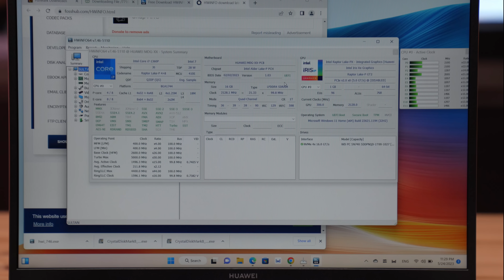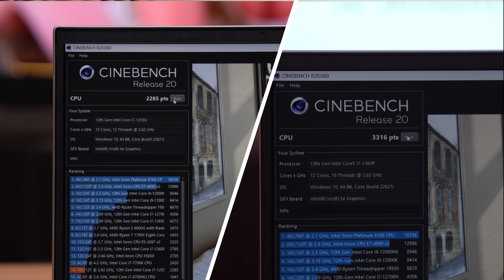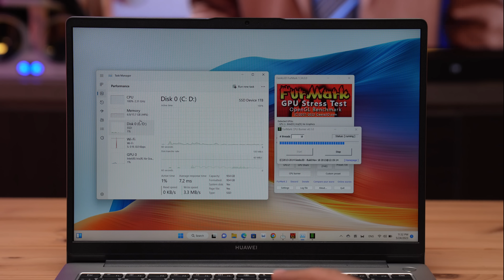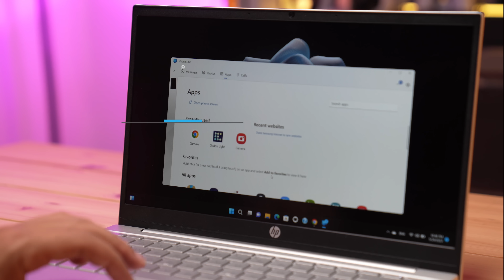معركة الفئة المتوسطة بين حاسبي HUAWEI MateBook D 14 و HP Pavilion 14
في هذا الفيديو نقدم لكم  مقارنة  الفئة المتوسطة بين حاسبي HUAWEI MateBook D 14 و HP Pavilion 14. .إذا عجبك الفيديو لاتنسى تضغط على زرّ اللايك والأشتراك في القناة ونشر الفيديو وكل الشكر لكم.